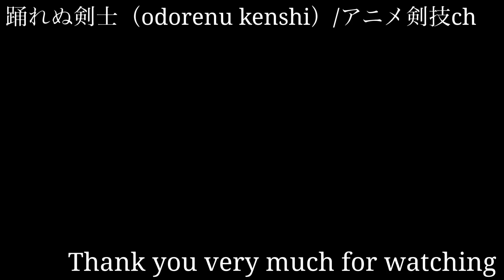【SAO】キリトの片手剣ソードスキルを再現/剣回しのやり方【アニメコスプレ】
片手剣ソードスキルを9つ解説！
アリシゼーションの技も再現✨

ソードスキルコンプリートの道はまだまだ先ですね...w

このチャンネルでは抜刀術や回転納刀を解説したり、刀を使ったネタ動画を投稿するチャンネルです！

This channel explains sword-drawing techniques and rotary swords, and posts videos of stories using swords!

【目次】
1バーチカル 01:09
単発垂直斬り、振り下ろしor振り上げ

2バーチカル・アーク 01:37
垂直2連撃、振り下ろし→振り上げ

3ホリゾンタル 01:54
単発水平斬り

4ホリゾンタル・アーク 02:12
水平2連撃、右→左

5レイジ・スパイク 02:33
下段単発突進、身を低くしてからの突き

6ソニック・リープ 02:54
上段単発突進、剣を担いでから跳躍して斬る

7スネーク・バイト 03:21
水平2連撃、ホリゾンタルアークより振りは速いが威力は低い

8スラント 04:30
単発斜め斬り、振り下ろしor振り上げ

9ヴォーパル・ストライク 05:03
重単発突進技、弓を引くようにしてからジェット音のような効果音とともに突進突き

〈よく質問いただくこと〉
自分が使用しているエリュシデータとダークリパルサーはこちらで買いました！
アクションに使える軽い樹脂製

Q,使ってる刀はなに？
軽い金属模造刀、アルミ刀

洞爺湖木刀

ー著作権法第32条ー
動画素材の引用元について
動画内で引用し使用しているアニメ映像は、SAO-A Project制作『ソードアート・オンライン』『ソードアート・オンライン アリシゼーション』から引用しており、剣技の解説のため研究・参照する範囲内で使用し、この概要欄にて引用元を明示しております。

ーこの動画に関する注意事項と説明ー
踊れぬ剣士は日々特殊な訓練を受け、銃刀法・迷惑防止条例等に触れぬよう安全に細心の注意を払った上で撮影を行っております。
危険に見えるシーンは私有地、又は撮影許可を頂いた場所にて行い、専門家の指導のもと撮影しておりますので安心してご覧下さい。
また、時には編集上の合成やCGなどを使用し演出しておりますので真に受けないでください。